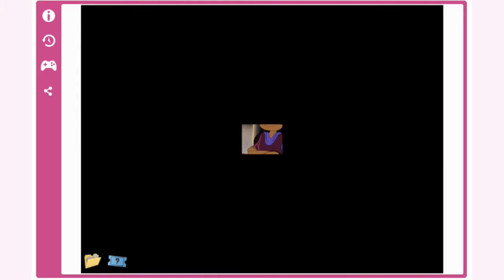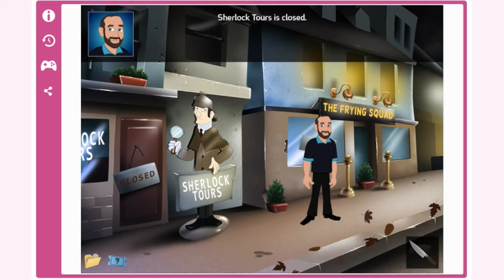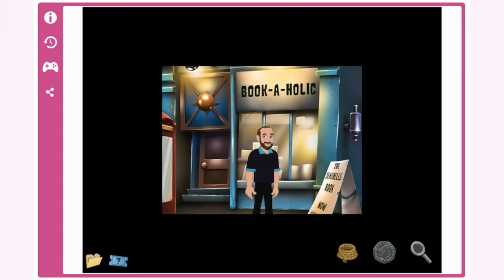RICKY MEETS A DEMON - FAMILY FUN DAY - EP 2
hey do u guys want more of this game?

i know that pepper and hazelnut dont